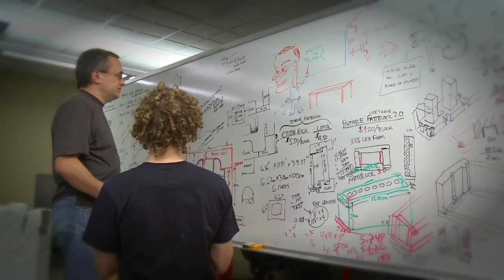NNU Extreme Engineering Project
Engineering students at Northwest Nazarene University share about their senior project, the development a new type of block (and its creation) to be used for construction projects in other countries.